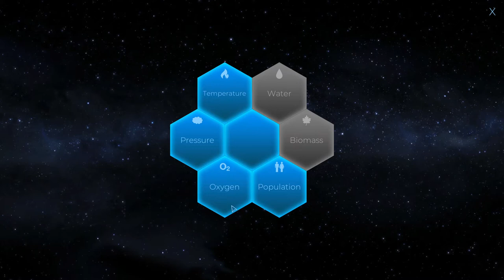How to Increase Oxygen in TerraGenesis | Terraforming Tips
You smell that? That's the smell of a habitable new world... and that's totally what your settlers would say if they had any oxygen to breathe on Mars. Want to make that a reality? Here's how to increase oxygen in TerraGenesis.

1. Tap the research button.
2. Research any of the oxygen increasing facilities, such as Oxygen Plant,  Cyanovats, or Kelp Farm.
3. Once the research has been completed, tap the "population" button.
4. Choose one of your cities.
5. Build the facility in one of your cities.
Upgrading the facility is a possibility, as well as downgrading its effects (which can be controlled with a sliding scale).
If you'd like to check your oxygen stats to see the effect your facility is having, head over to the stats page by tapping the top left corner on the man screen and heading over to the oxygen page.

Happy terraforming!

Edgeworks Entertainment, creators of hit indie game TerraGenesis, is an entertainment production company cofounded by Alexander Winn and Lacey Hannan. Founded on the principles of exploration, Edgeworks invites you to join us to explore our worlds and experience something new.